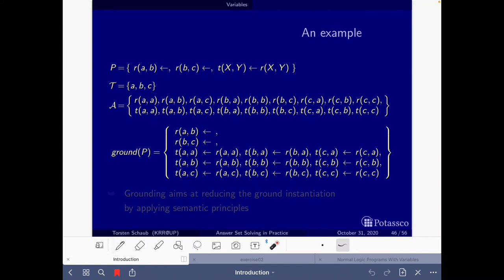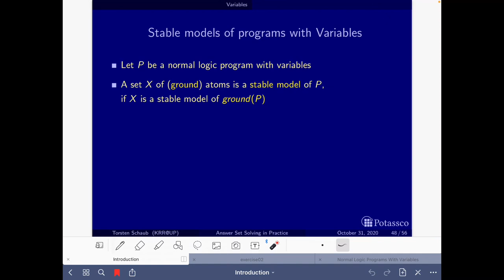Answer set solving in practice, introduction, exercise 2.2-start